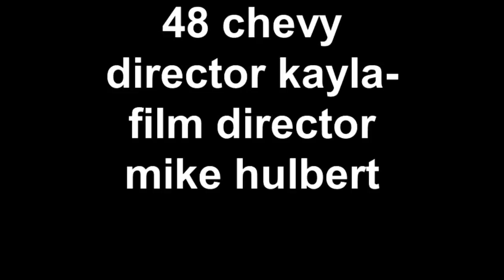48 chevy engine swap -4bt cummins-twin stacks-3.07 -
48 chevy 4bt cummins-87 dodge rear end 3.07 disc brakes-4 speed-7 foot 10 inch twin stacks-10 foot box-78 chevy chassis,lime green,spoiler-4-53 two stroke swapped fro -4bt Cummins